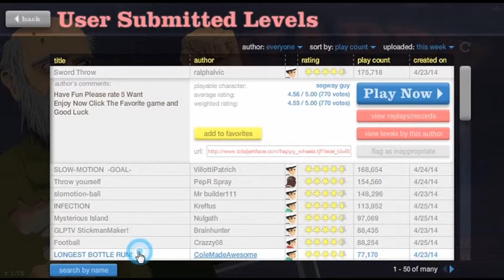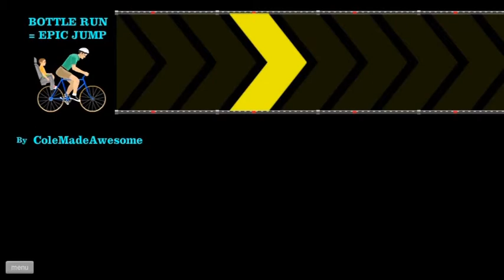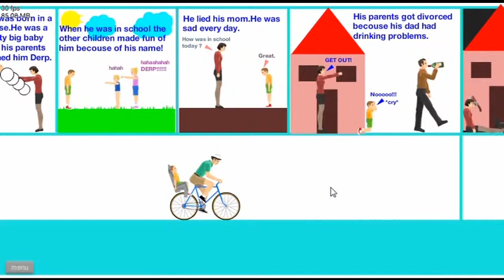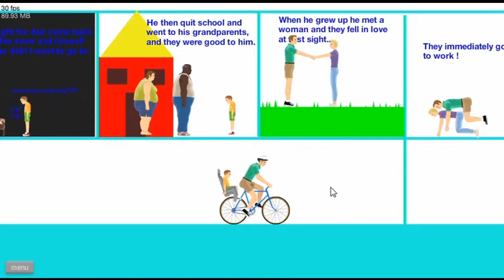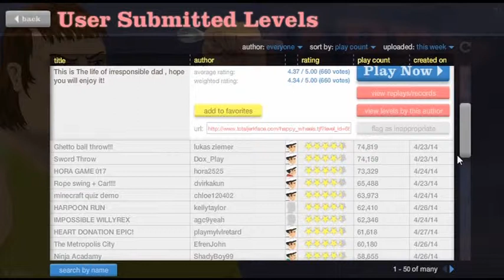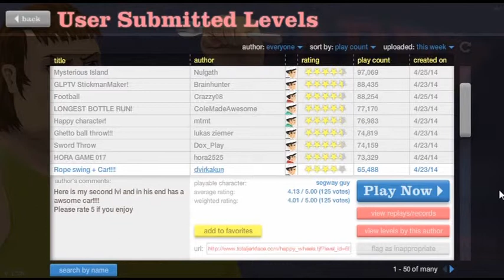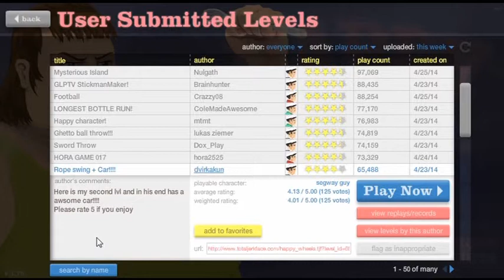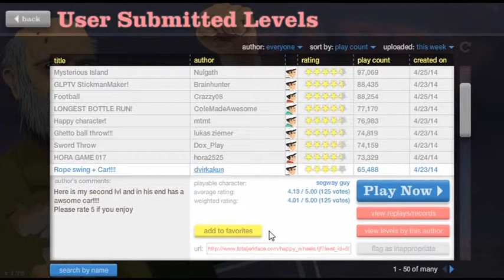FIRST EPISODE EVEEARR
Thank you to anyone who has watched this video! I will try to upload videos daily and not let any of (nobody that's there) you down!

The software I used to edit this video was Pinnicale Studio 17. I wrote that because I think I had to...Okay! Peace out people of the inter-webs!